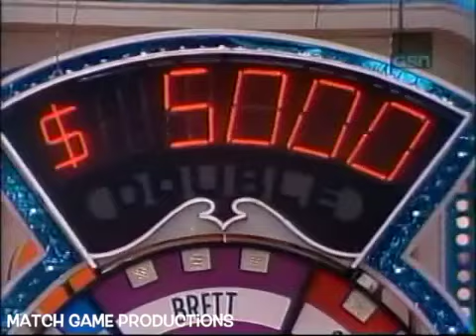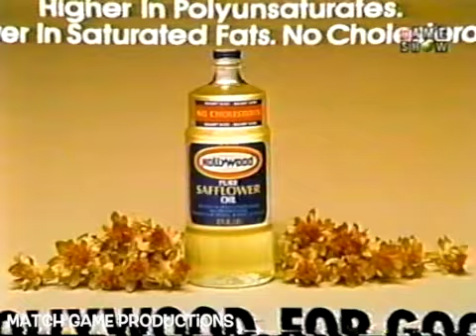Match Game Synd. (Episode 520) (Brett's Locked In The Bathroom?) (Higher and BLANK for $5000)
From 1982. Today's Panel: Bart Braverman, Brett Somers, Charles Nelson Reilly, Abby Dalton, McLean Stevenson, and Marcia Wallace